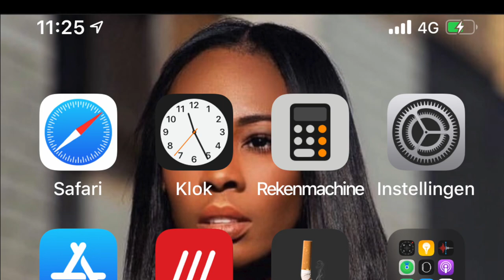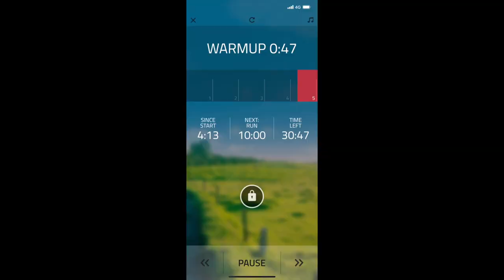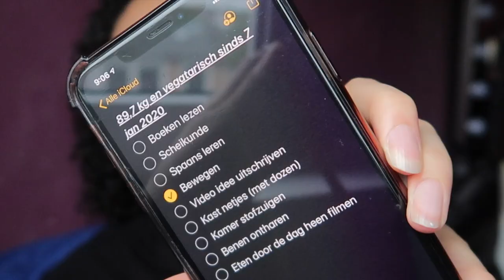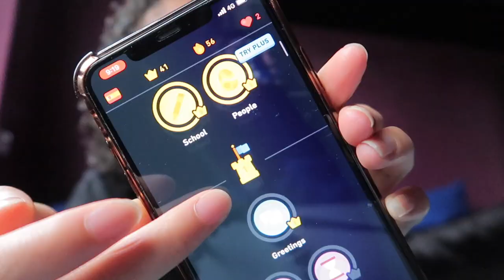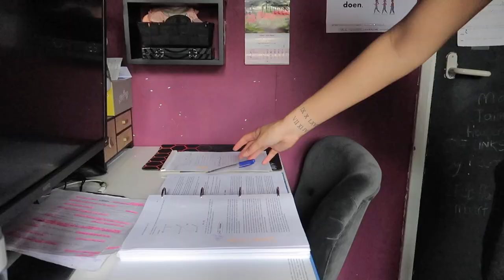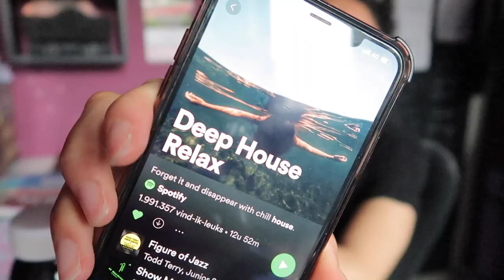MIJN 6 UUR OCHTEND ROUTINE | Dit is een PRODUCTIEVE OCHTENDROUTINE (Thuis scholing)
Vandaag heb ik een leuke video die gaat over mijn 6 uur ochtend routine (thuis scholing). Je ziet hoe ik me de hele ochtend bezig houd met onder andere hardlopen, Spaans en nog veel meer. Hardlopen in de ochtend is voor mijn een goed begin van de dag.Dit is een productieve ochtendroutine die ik 2 keer per week doe en de rest van de week sta ik op om 8/9 uur. Ook hou ik er van om dingen te leren en dat zal je ook zien :)

Laat in de comments weten wat je er van vond en wat je in de toekomst zou willen zien :)

𝐕𝐈𝐍𝐓𝐄𝐃  (𝐖𝐡𝐞𝐫𝐞 𝐈 𝐬𝐞𝐥𝐥 𝐦𝐲 𝐜𝐥𝐨𝐭𝐡𝐞𝐬):
Or shop my outfits: liketoknow.it/shardee

Headphones: US - NL
Victoria secret spray (rush): US - NL
Electric toothbrush: US: X - NL
Microfiber towel (small): US - NL
Water spray bottle: US - NL

Camera: US - NL
Microphone: US - NL
Laptop: US - NL
Monitor: US - NL
External hard drive: US - NL
SD- Cards: US - NL
Batteries: US - NL
Docking station: US - NL

(: 𝐖𝐡𝐚𝐭 𝐲𝐨𝐮 𝐦𝐢𝐠𝐡𝐭 𝐰𝐚𝐧𝐭 𝐭𝐨 𝐤𝐧𝐨𝐰 :)
* I'm 19 years old, my birthday is on the 6th of June.
* I'm 175 cm/ 5 feet and 8.9 inches.
* I'm half Dutch and Surinamese, but I was born in the Netherlands and that's also where I currently live.